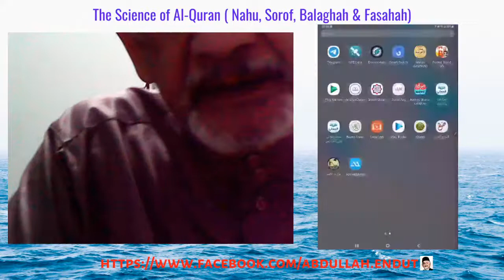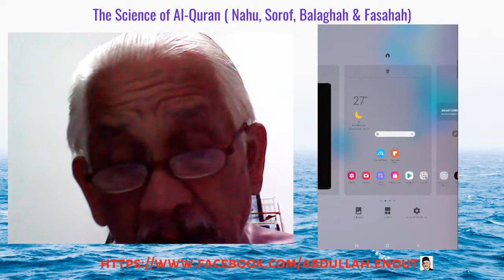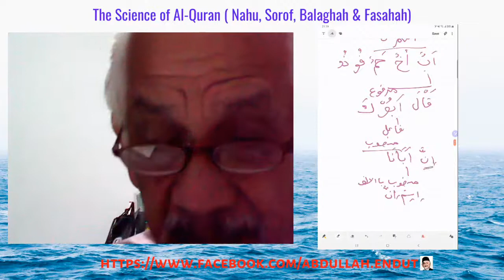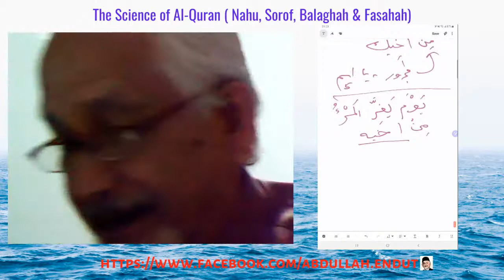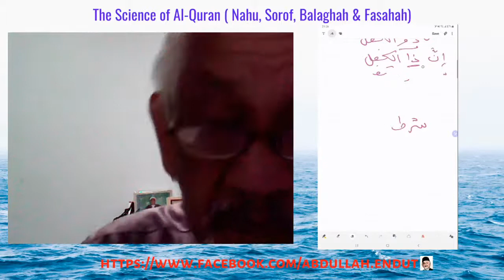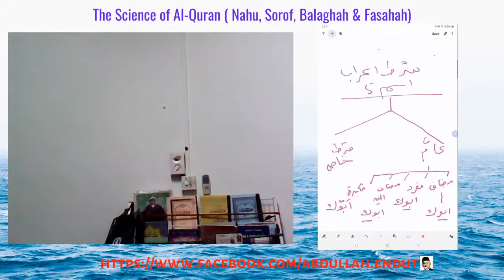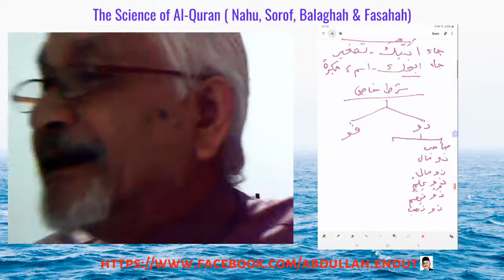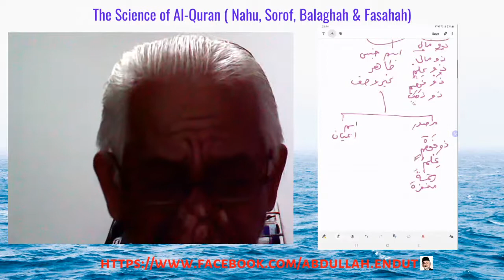Siri 282 - Isim 5 ( spt yg dibincangkan dlm Matan Alfiyyah)